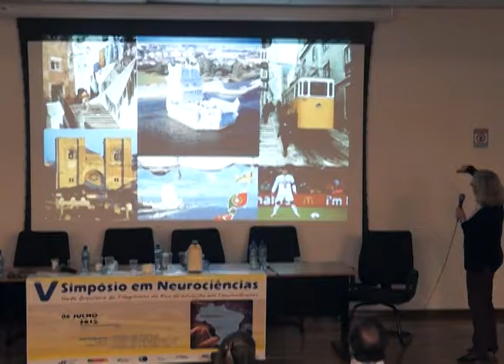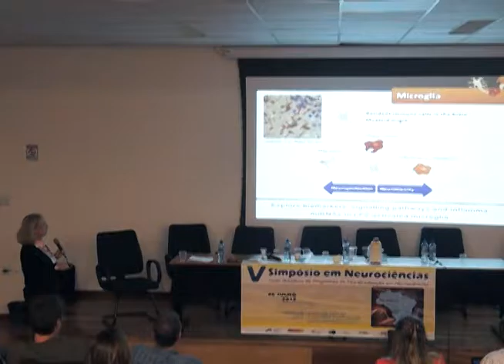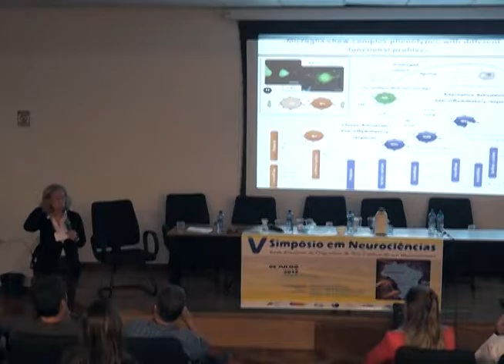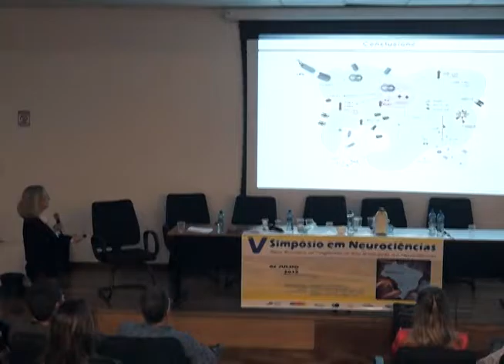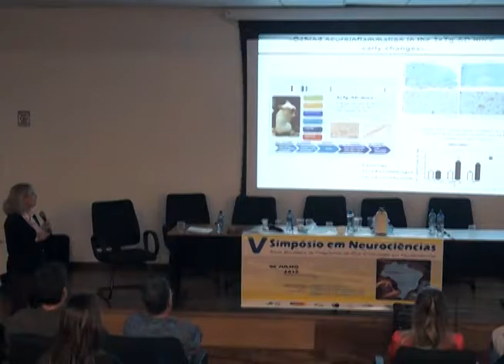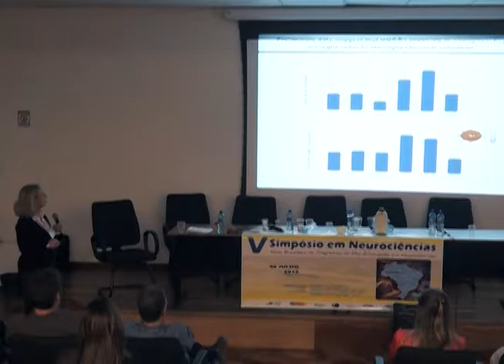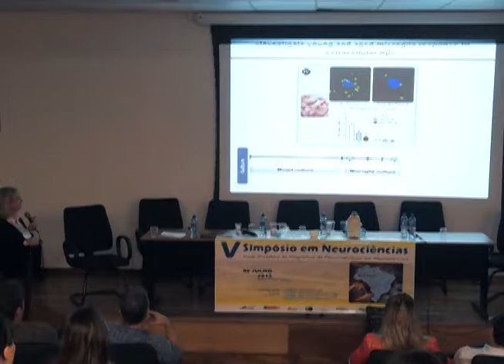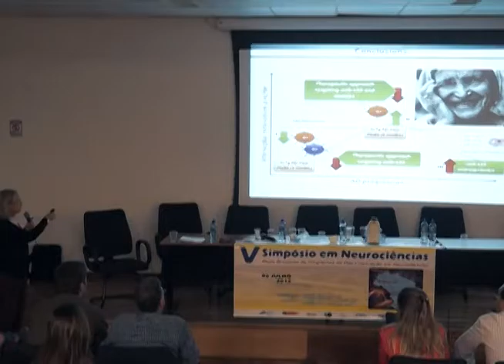V Simpósio de Neurociências - Conferência com Dora Brites da Universidade de Lisboa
O V Simpósio em Neurociências do PPG Neuro/UFF recebeu a Rede Brasileira de Programas de Pós-Graduação em Neurociências.
Conferência com Dora Brites da Universidade de Lisboa.
Auditório do Instituto Biomédico da UFF. 06/07/2015.